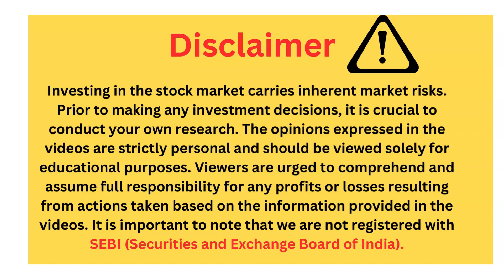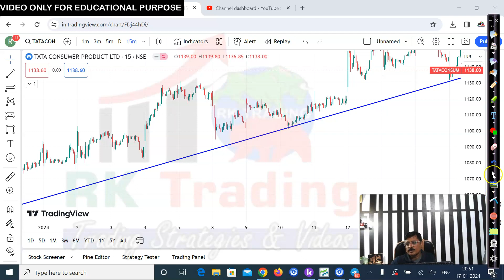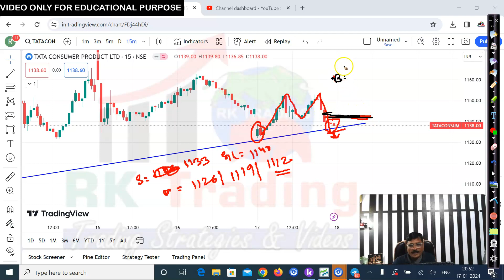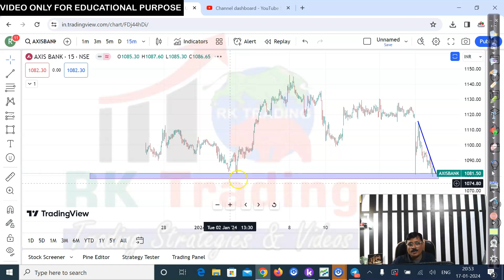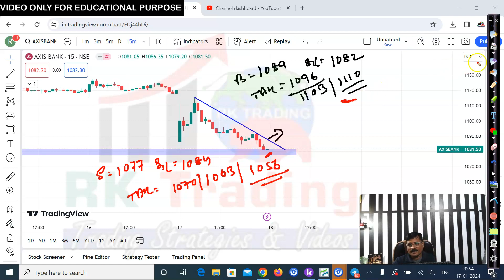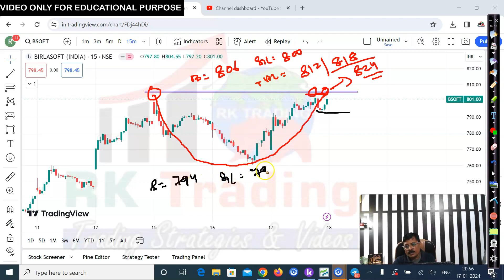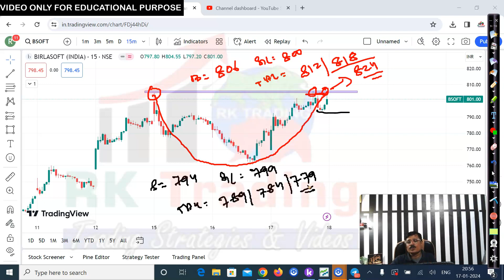Stocks Selection For Tomorrow 18th Jan 2024 By Rk Trading | 3 Star Stocks